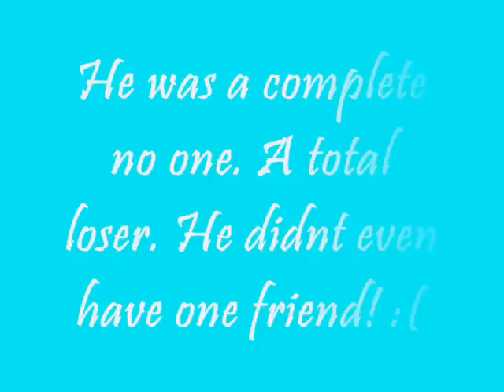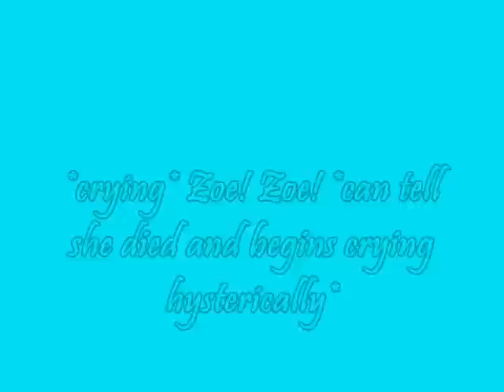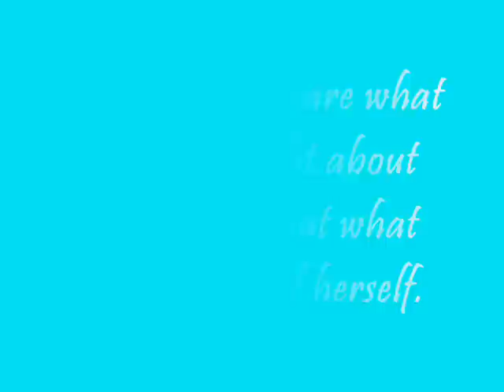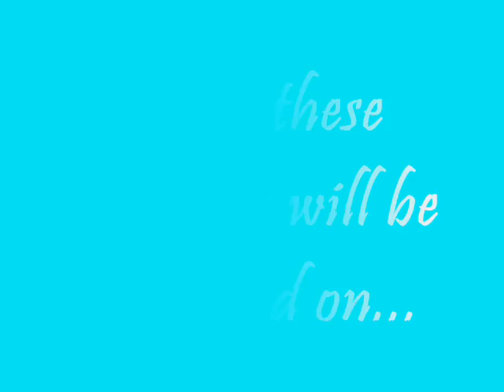Heart of an Angel Trailer (read description box FIRST!!!!!)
OK, yes, I know its nelena and most of you like niley, BUT, please dont get mad, or unsubscribe to me because of it. I will have plenty of other niley stories plus my niley series. I figured, since you all like my writting so much, why cant nelena, jemily, jemi, zanessa, and more to come in the future, fans enjoy it too? so plz dont be mad!